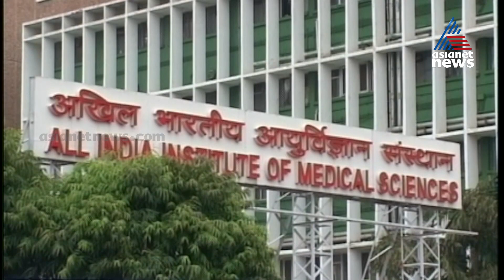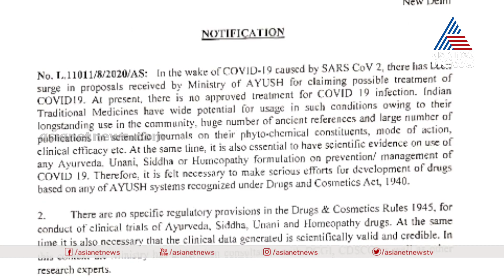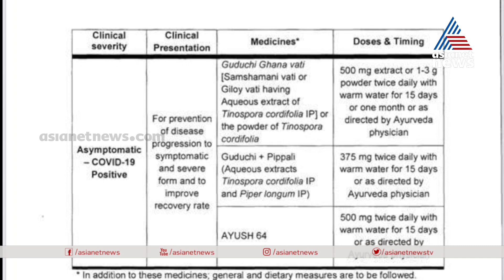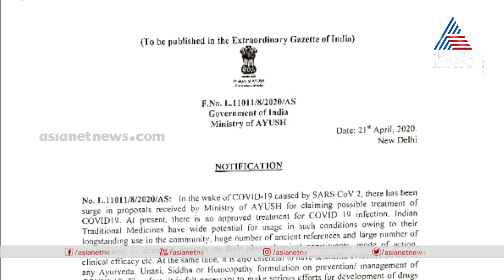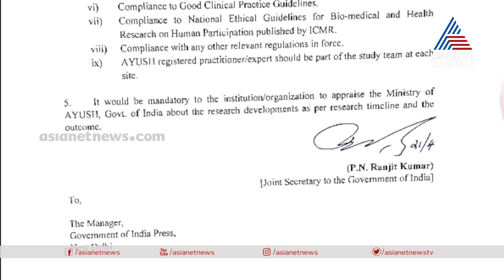കൊവിഡ് ചികിത്സ; പുതിയകാല ആശയ സംഘട്ടനത്തിൽ ആയുഷും ഐഎംഎയും Ayush -IMA Controversy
കൊവിഡ്  ചികിത്സ; പുതിയകാല ആശയ സംഘട്ടനത്തിൽ ആയുഷും ഐഎംഎയും
 IMA protests bill to allow Ayush docs to prescribe drug